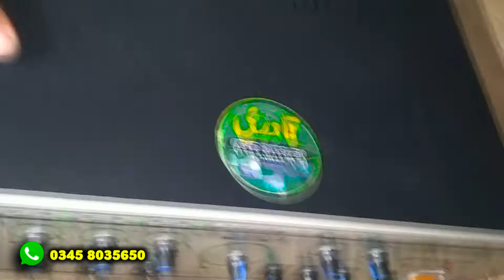Masjid Ke Load Speakar - All Pakistan Delivery Free 0345 8035650